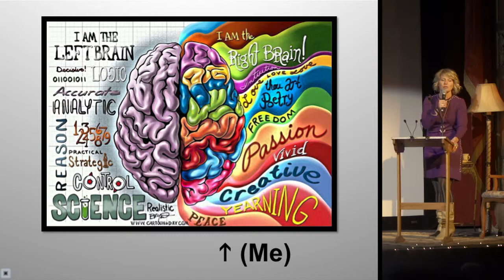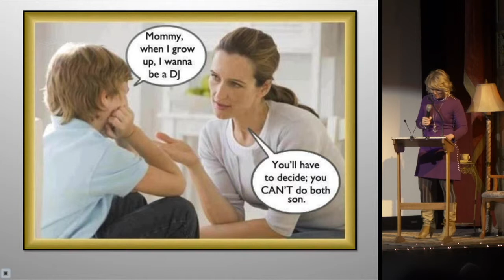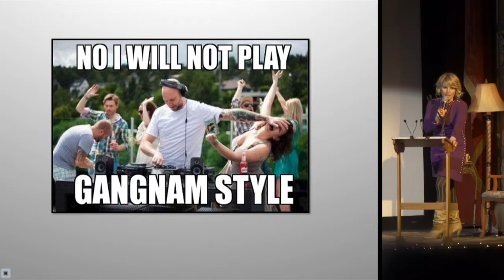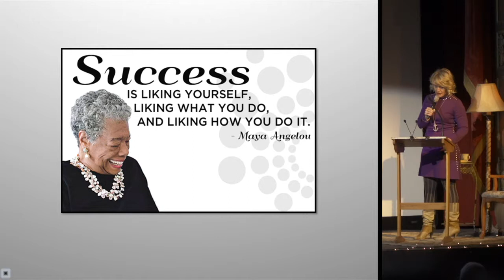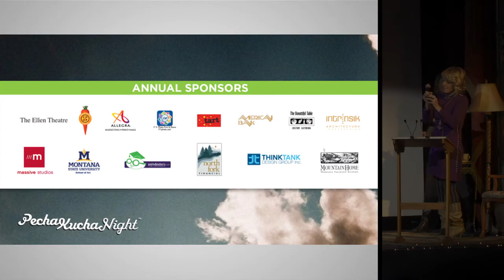Bozeman PK10 - Missy O'Malley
Missy O'Malley
Two Turntables and a Microphone